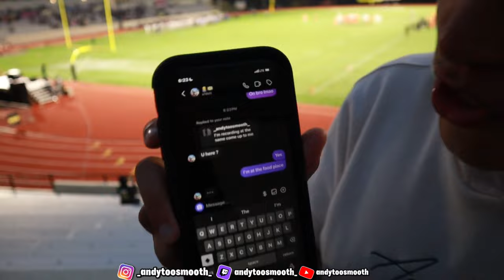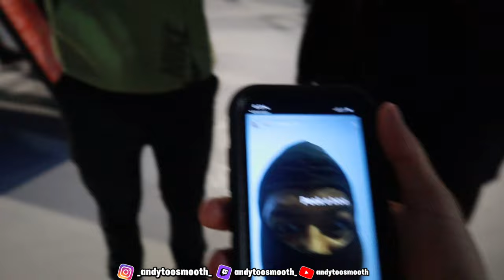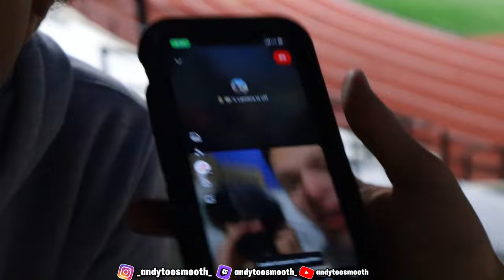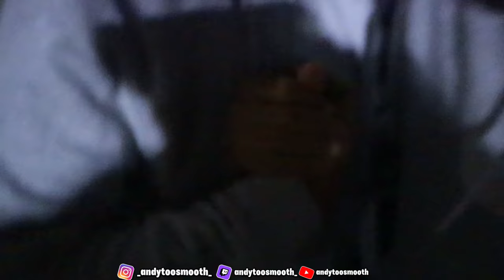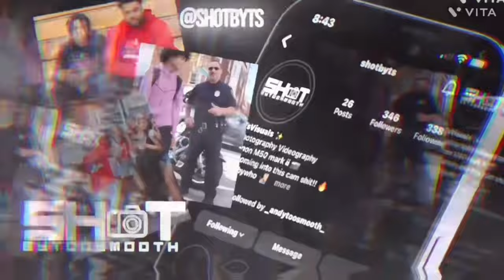EHS Vs PCTI VLOG 😭 (GONE WRONG, DEADASS😦) *NOT CLICKBATE* 💯🥊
Let me know down below what else you guys would want to see! 💯